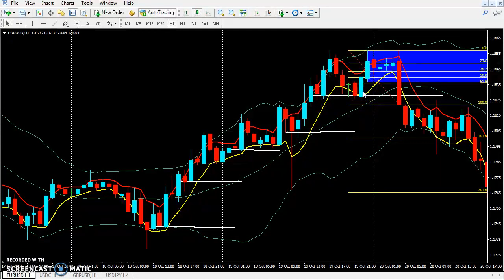MENGENAL SUPPORT DAN RESISTANT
KELEBIHAN TEKNIK BBMA SNR BERBANDING TEKNIK LAIN

Boleh baca trend dengan mudah, hanya tengok candlestick dan basic SNR
Entry guna pending order ( PO ), sangat baik untuk kawal risiko
Lagi kelebihan guna PO, trade lebih santai tak ganggu kerja tak ganggu emosi
Ada bab Money Management (MM) yang sangat ditil, kiraan lot entry yang jelas
Gabungan indicator Bbma, SNR dan Fibonacci untuk setup advance
Paling best dan paling mudah, setup entry hanya folo candlestick pattern